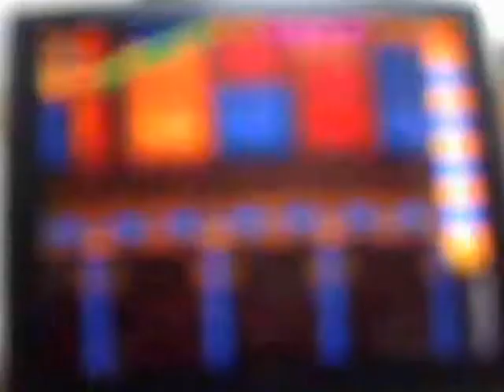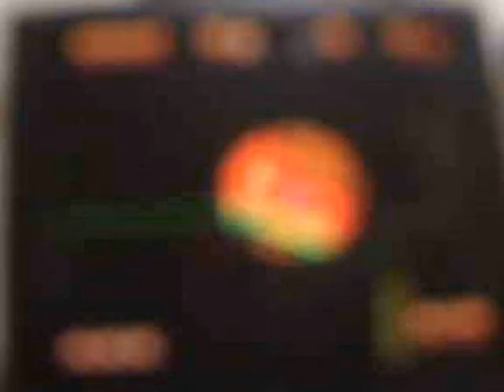Aero the Acro Bat-Pt 3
the clips just keep on rollin'